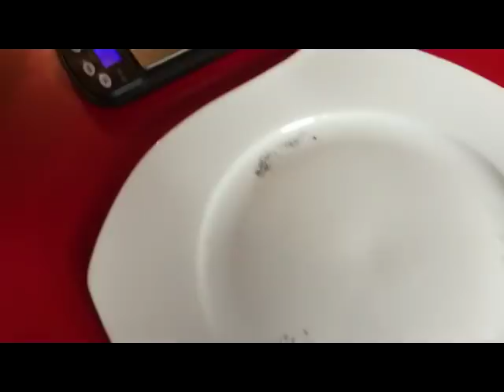CHERCHEUR D'OR en france / orpaillage france : beaucoup d'or pour la dernière sortie 2018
Nouvelle vidéo orpaillage dans le gard les amis , avec 2 sorties a jouer au chercheur d'or .
New video gold panning in the gard friends, with 2 outings to play the researcher of gold.